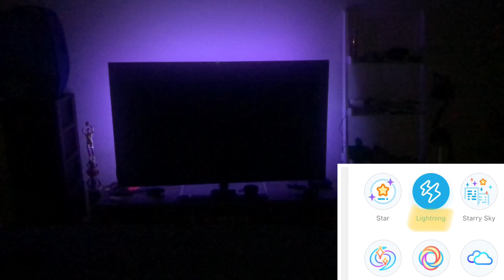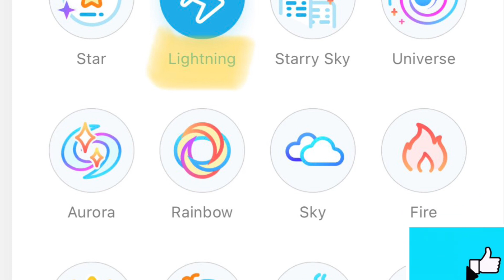Govee TV lightning ⚡️ backlight scene😱tv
Govee TV Backlights, 10ft LED...